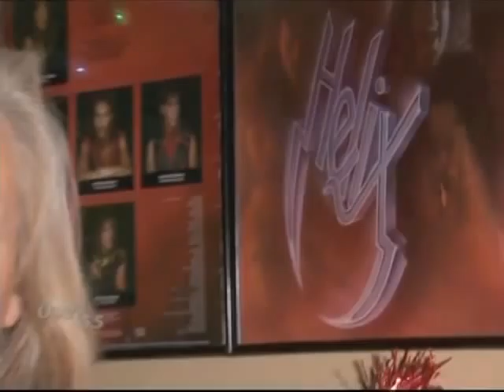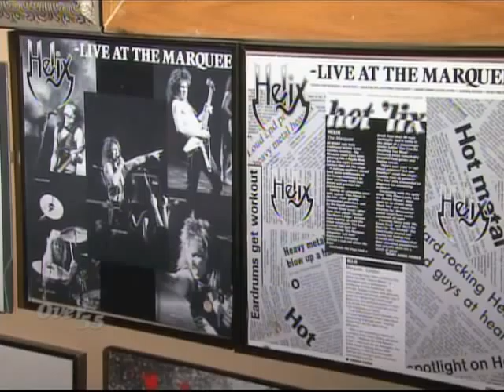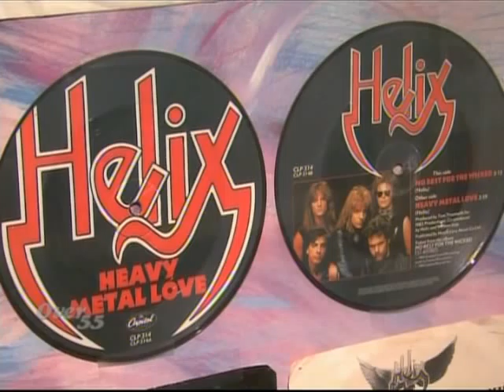Over 55 London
Brian Volmer - Lead Singer of Helix on Over 55 Rogers TV London